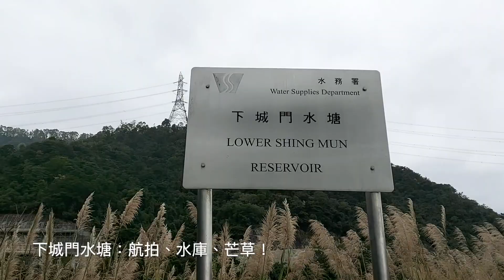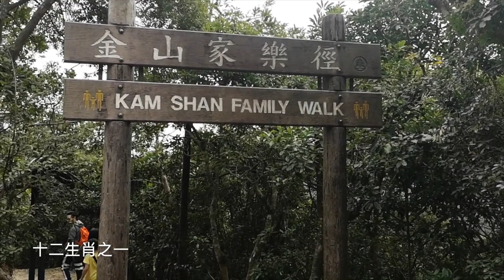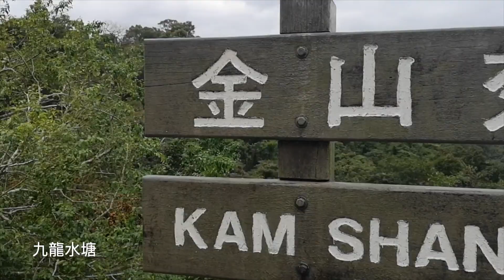Kam Shan Country Park 金山 | 香粉寮 | 下城門水塘 | 金山郊野公園 | 九龍水塘水壩。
Location:
Tai Wai, Hong Kong.

Route:
香粉寮、下城門水塘、金山郊野公園、九龍水塘水壩。

Date:
08/02/2020.

Skater (Pavel Svejentsev Skater).